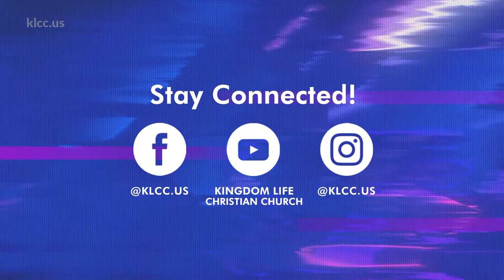Transformative Discipleship: Rooted - Pastor Marco Palumbo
Kingdom Life Christian Church is a Christ-centered, Bible-believing, Spirit-filled church which is founded on the belief that God’s Kingdom must be demonstrated “on earth as it is in heaven.”
Our congregation draws together people of all races, gender, economic levels, ages, and religious backgrounds. Through Bible-centered preaching and teaching, prayer, practical ministry, and genuine relationships, KLCC encourages and empowers people for the challenges of life.
CCLI Licenses:
Streaming Plus License